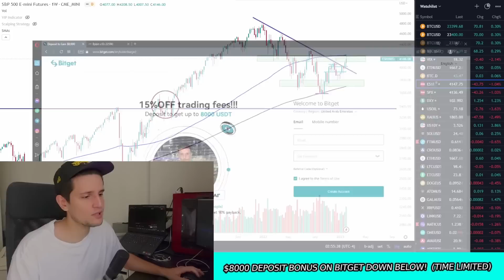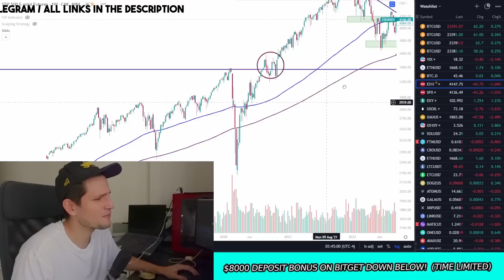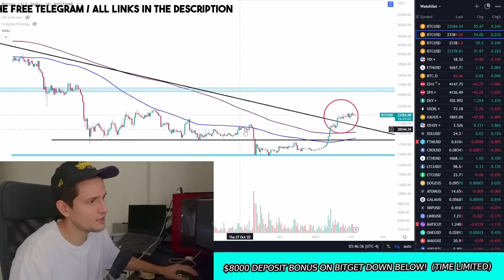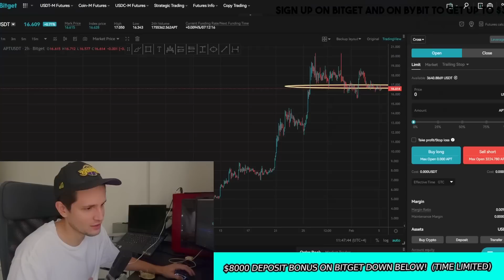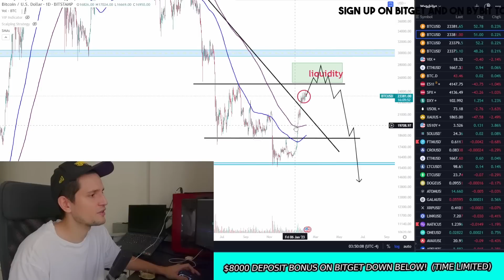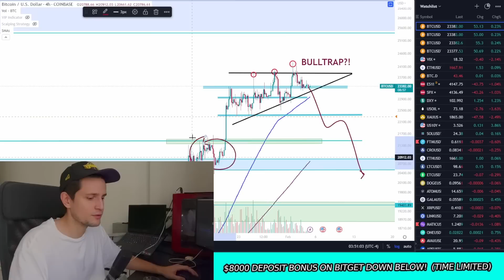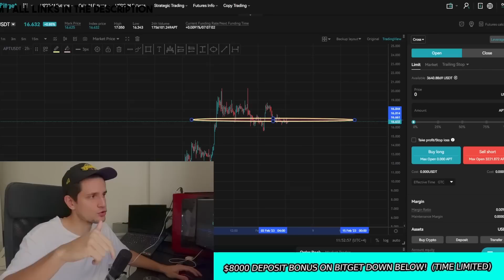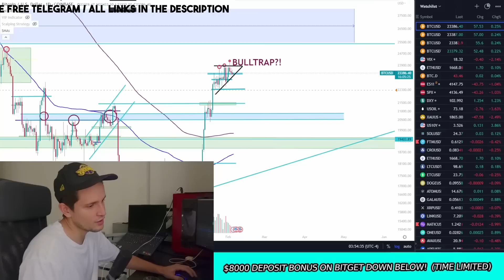Bitcoin: Don't Make THIS Mistake! (btc price prediction)